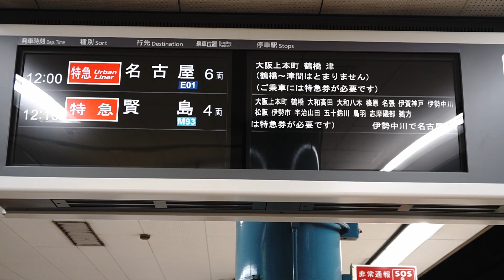【29】近鉄特急アーバンライナー車窓（大阪難波→近鉄名古屋）21000系1号車【FHD】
車窓シリーズVol.29となる今回は、大阪難波と近鉄名古屋を結ぶ、特急アーバンライナーの全区間車窓をお届けします。
新幹線や在来線特急車窓のプレイリストは、こちらからどうぞ...

撮影日：2017/09/11
撮影場所：大阪難波駅, 1号車6C, 近鉄名古屋駅
撮影機材：SONY HDR-CX675V, α6500